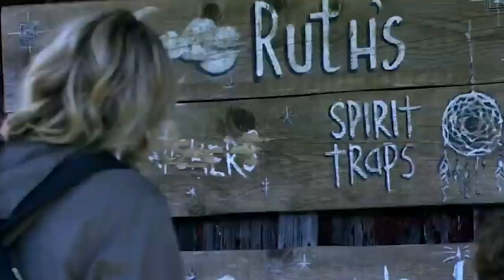DREAMKATCHER Trailer (2020) Horror Thriller Movie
Check out the official trailer for Dreamkatcher starring Radha Mitchell!

directed by Kerry Harris
starring Radha Mitchell, Henry Thomas, Lin Shaye
In theaters April 28, 2020

In order to stop his bad dreams a young boy steals a dreamcatcher from a mysterious neighbor forcing his family to rescue him from a nightmarish entity.